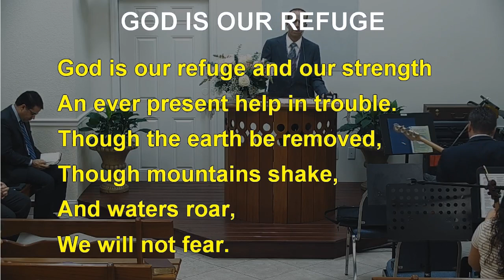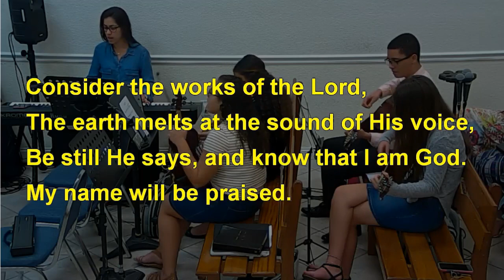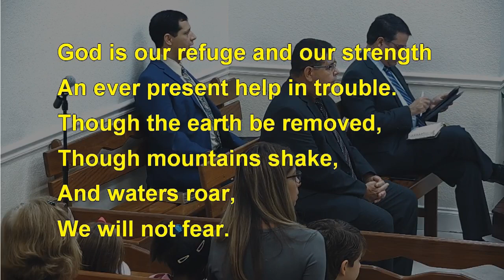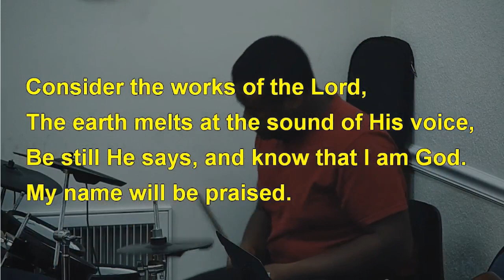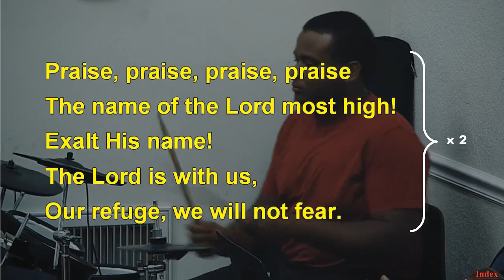GOD IS OUR REFUGE